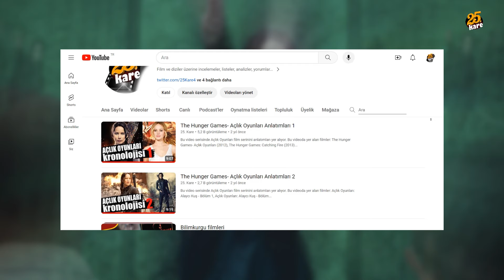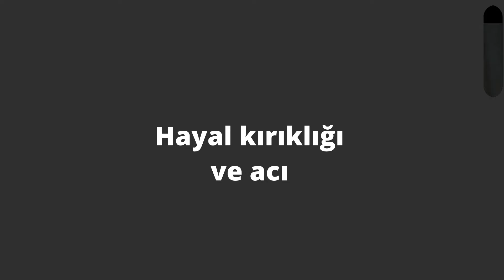Kuşların ve Yılanların Şarkısı İnceleme | Diktatörler de Sever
The Hunger Games: The Ballad of Songbirds & Snakes- Açlık Oyunları Kuşların ve Yılanların Şarkısı, serinin (sonradan yazılan) aynı isimli ön kitabına dayanıyor ve serinin sonraki filmlerinde faşist bir diktatör olarak seyrettiğimiz Coriolanus Snow’un orijin hikayesini aktarıyor.
✍️ Videoların daha geniş kitlelere ulaşması için beğeni, yorum ve paylaşım yapmayı unutmayınız.

Orijinal Adı: The Hunger Games: The Ballad of Songbirds & Snakes
Tür: Aksiyon, macera, drama
Yönetmen: Francis Lawrence
Ülke: Amerika, Kanada
Gösterim Tarihi: 17 Kasım 2023
Oyuncular: Francis Lawrence, Tom Blyth, Dexter Sol Ansell, Fionnula Flanagan, Hunter Schafer, Amélie Hoeferle, Joshua Kantara
Süre: 02s 37dk
IMDB: 6,8
25. Kare puanı: 6,5

► 25. Kare Instagram hesabı: 25.karee
► 25. Kare Twitter hesabı: @25Kare4
► Film ve dizi incelemelerini üzerinden okuyabilirsiniz.
Sosyal medyadan takip edin:
▶️ Giriş (00:00)
▶️ Kötüler de sever (00:56)
▶️ Hayal kırıklığı ve acı (02:51)